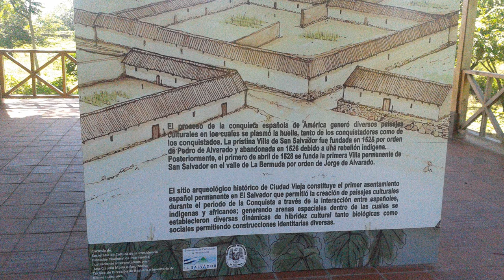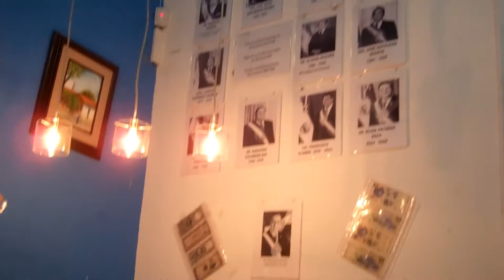Suchitoto: Cuna de arte y cultura en El Salvador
Suchitoto es de los sitios más antiguos de El Salvador. Esta pequeña ciudad aún conserva sus calles empedradas, sus casas coloniales, variadas tradiciones culturales y posee una vista panorámica hacia el lago de Suchitlán, un cuerpo de agua artificial creado para la producción de energía hidroeléctrica que abastece a buena parte del país. ROBERTO MARTÍNEZ / END